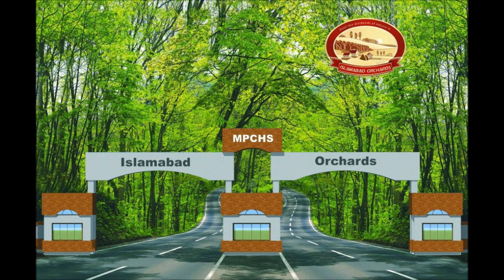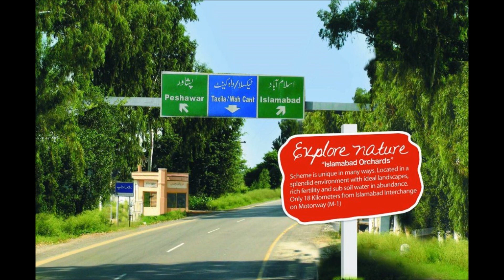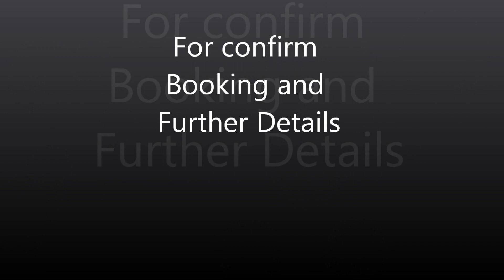Islamabad orchards.wmv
Islamabad Orchards will comprise an area of around 3000 kanals with a proper security system at the main entrance. Its plan, design and execution will be in accordance with prevailing international standards.
The land is level and fertile, very suitable for agriculture and farming. The scheme does not fall in any negative area earmarked with Federal Government NOC for the scheme was issued by the Co-operative societies Department ICT Islamabad vide no. 2167 CR/ICT/B dated Sept. 13, 2011.
The environment friendly paradise has yet another hallmark, an abundantly available and sustainable underground water resource.